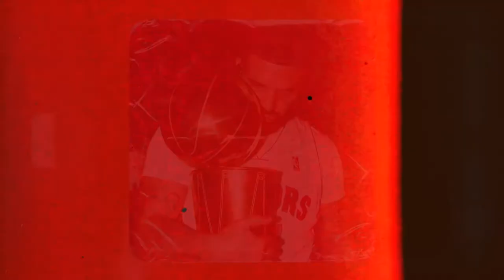🐐🔥 Gunna x Lil Baby x Lil Durk x Drake Type Beat | Slime Type Beat | Trap/Rap Instrumental 2021.